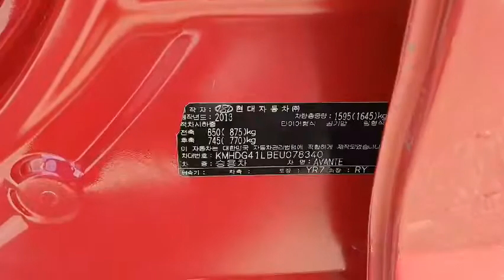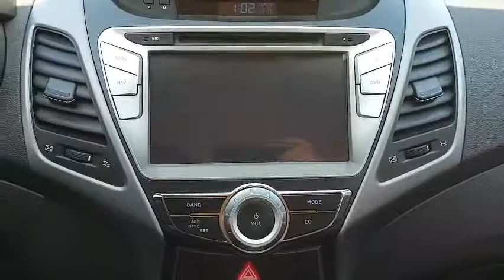AVANTE EU078340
Vehicle exporter
Skype: trustkorea01
Trust Korea Company limited
Japanesevehicles.com